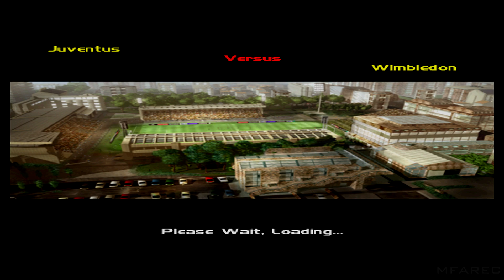Adidas Power Soccer 98 Gameplay Friendly Match (PlayStation)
Juventus Vs. Wimbledon

Player: MfaRec

Description:

Adidas Power Soccer '98 brings the action of soccer to the PlayStation. Thanks to the dynamic camera technology, you'll get the best view of the action and the camera won't miss a single flick pass, slide-tackle, or short dribble. All of this combines to make the game feel like a live broadcast. If realism is not what you are looking for, or if the refs keep rewarding your play with red cards, then switch from the Simulation mode to Arcade mode. With fewer rules and faster play, Arcade mode creates a wide-open game with lots of scoring.